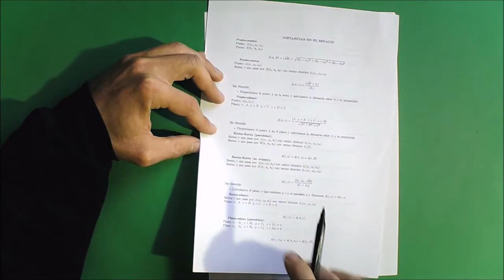Ángulos y distancias en el espacio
Todo lo que necesitamos saber sobre distancias y ángulos en el espacio a un nivel de 2º de Bachillerato.